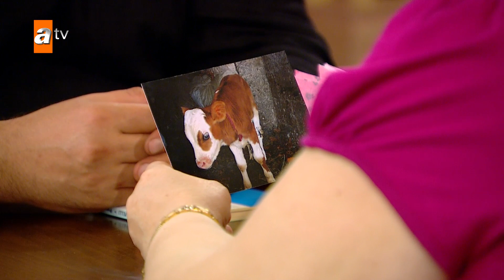Gülfidan sonunda Mustafa Ali'nin sevgilisi ile tanıştı - Çocuklar Duymasın 63. Bölüm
Çocuklar Duymasın 63. Bölüm Özeti:
Haluk ve Meltem tatil planı konusunda bir yere varamaz. Haluk çadır tatilinde, Meltem ise lüks bir otelde konaklama isteğinde ısrarlıdır.

Haluk ve Meltem tatil planı konusunda bir yere varamaz. Haluk çadır tatilinde, Meltem ise lüks bir otelde konaklama isteğinde ısrarlıdır. Berke damatlık seçiminde bir türlü karar veremez… Meltem ve Haluk ise daha çok aklını karıştırır ve damatlık konusunda aile içi referanduma gidilir. Havuç araba konusunda ısrarcıdır. Evde yapılan referandumu fırsat bilerek araba konusunu da referandumla gündemine taşır.

Evde sıkılan Orçun ve Merve'yi yüzmeye yazdırırlar. Gönül ve Tuna da bu durumdan çok memnundur. Başta bu fikre olumlu bakan Tuna, Gönül yüzme hocasını beğenince kıskançlık krizine girer...